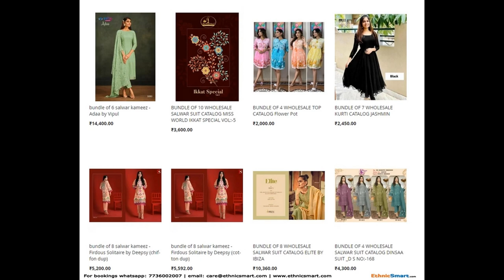51 wholesale bundles launched today 15th Dec 2022